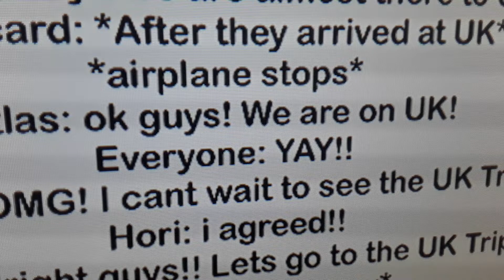lines to A lo Atlas!!! the 2022